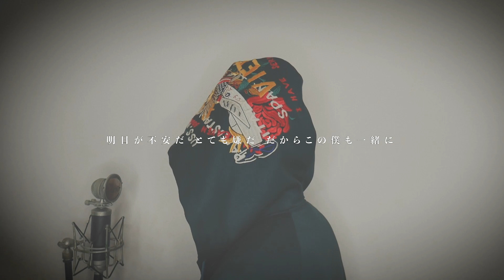猫 / DISH// (cover)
monogataruのチャンネルメンバーシップはこちら(フル尺動画や顔出し動画をを投稿しています)

緑のパーカーでおなじみのmonogataruです！